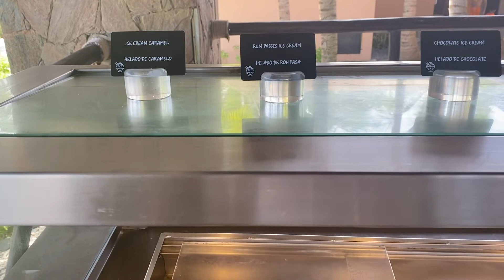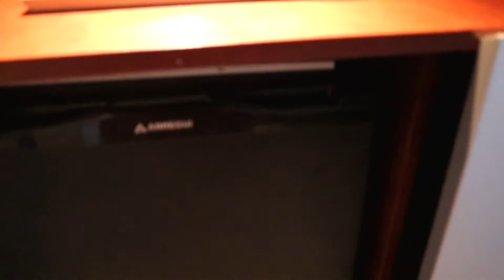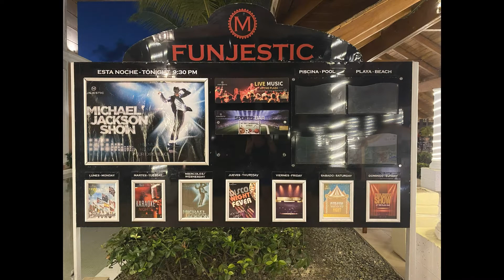Դոմինիկյան Հյուրանոցի սենյակը, շոու Majestic Colonial Punta Cana room tour, Еда в отеле Majestic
Հյուրանոցի սենյակը , կերակուրների տեսականին, դոմինիկյանպարեր ու երգեր Պունտա Կանա Դոմինիկյան Հանրապետություն
FOOD TOUR, Buffet Majestic Colonial Punta Cana Dominican Republic
Еда в отеле Отель Majestic  в Доминикане
Еда в отеле Пунта Кана Доминиканская Республика , Buffet все включено